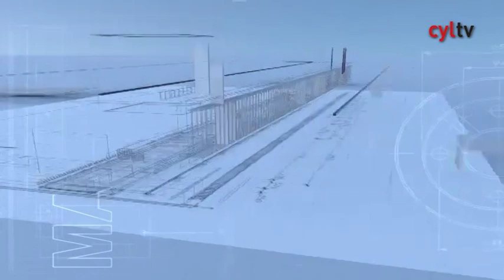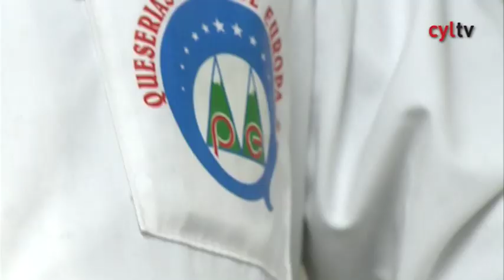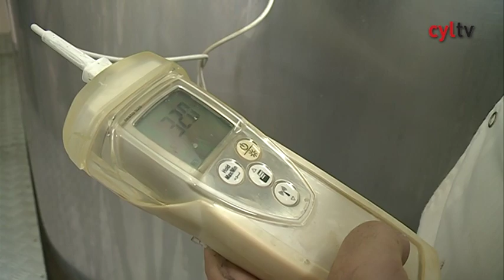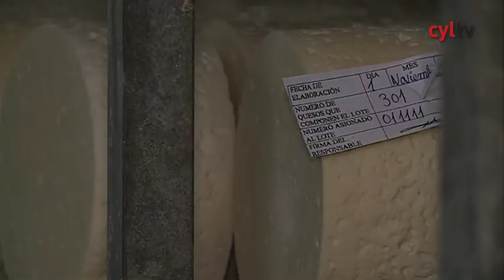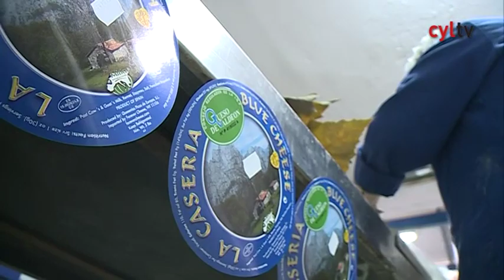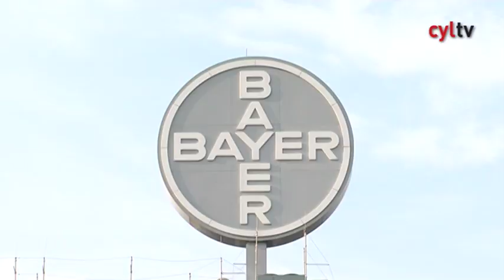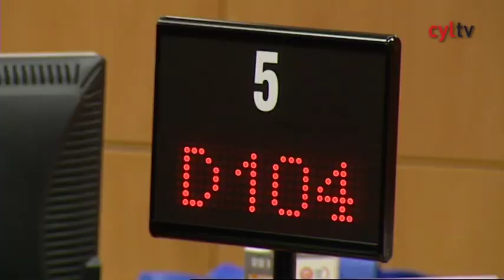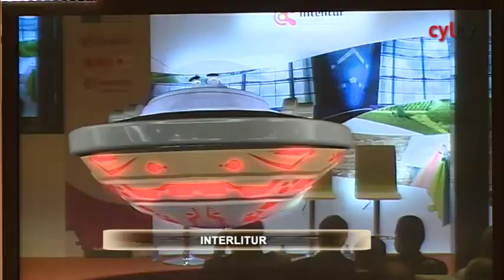Made in Castilla y León 27/11/11